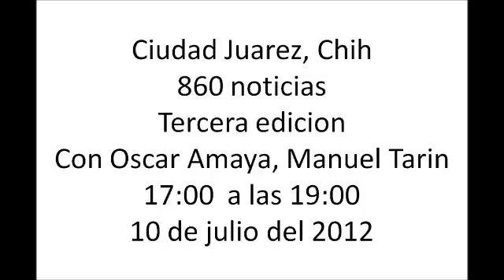10 de Julio 860 10